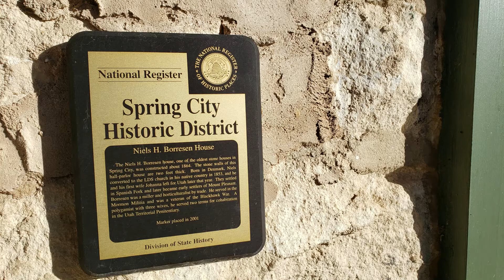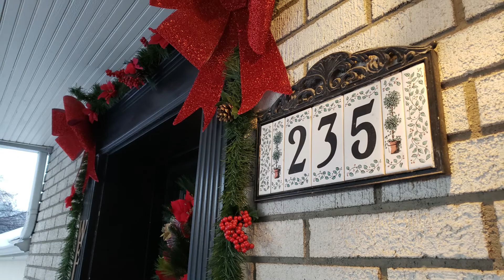December 2020 Wandering Mashup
My month of December 2020 condensed into 3 minutes.